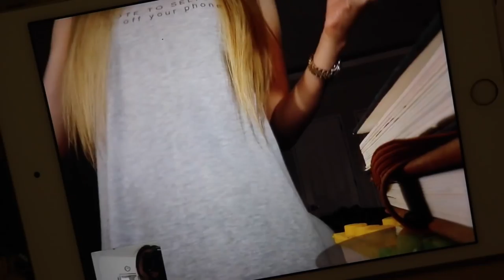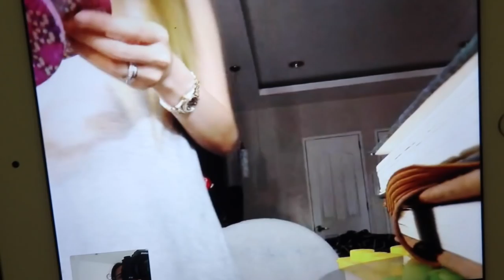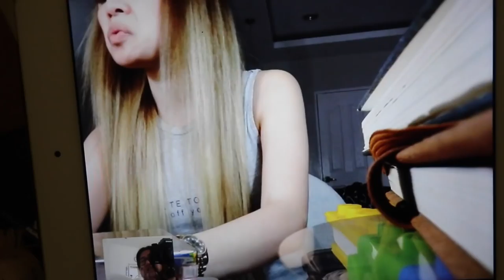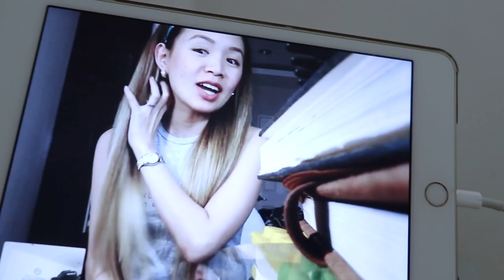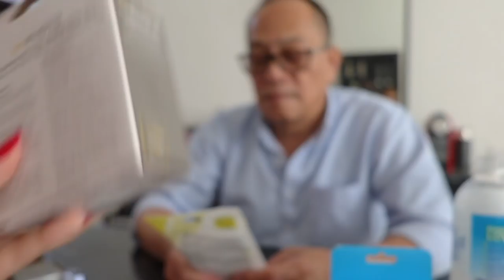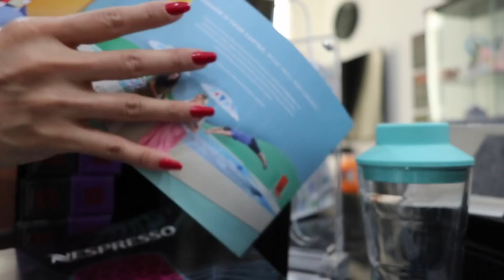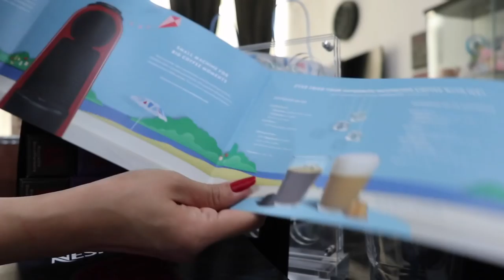Vlog No. 185 - Baby Bump, Camera Kit, Father's Day, Nespresso Addict & Brunch Date! | OOTD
Not!